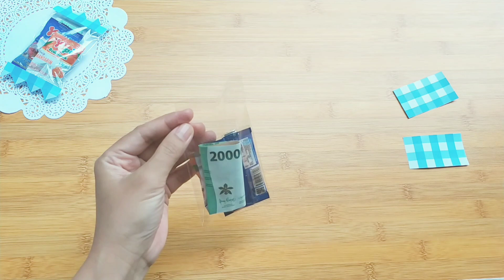2 Kreasi Angpao Snack Lebaran Unik || Simple Pakai Plastik OPP & Kertas Kado || Ide Kado Coklat Yupi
New post!!!
New post!!!
2 Kreasi Angpao Snack Lebaran Unik
Check 👇❤❤👇

2 Kreasi Angpao Snack Lebaran Unik || Simple Pakai Plastik OPP dan Kertas Kado || Ide Kado Coklat Yupi

Assalamu'alaikum,,

Hai semua,,

Apakabar hari ini,, semoga selalu dalam kondisi baik,, sehat dan bahagia yaa,,

Di video ku kali aku mau share tutorial,, 2 Kreasi Angpao Snack Lebaran Unik || Simple Pakai Plastik OPP dan Kertas Kado || Ide Kado Coklat Yupi,, gampang banget lho cara bikinya ini tapi cantiiikk hasilnya,, teman-teman mesti coba deh,,

Tutorial lengkap di video tutorial ku kali ini ya temans,, diikuti step by step nya,, okay 👌👌

Selamat mencoba dirumah yaa❤🌹🌹❤

Terimakasih,,
Semoga bermanfaat,
Happy watching,,
Wassalamu'alaikum,,

Snack Video : Alanna Saputro